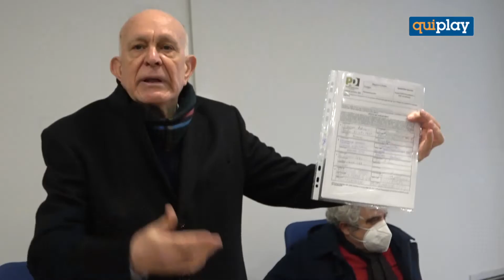Calabria. Franchino (PD): ”La mia candidatura alla segreteria regionale esclusa per motivi politici”